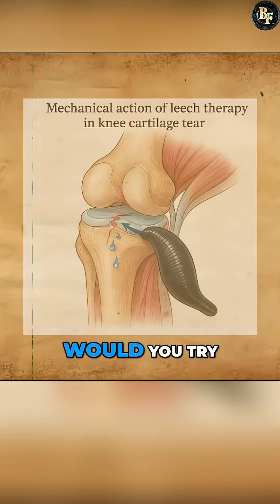Why Did The FDA Approve Leeches For Medicine?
In a truly remarkable turn of events for modern medicine, this video details how the FDA, through its "fda approval process", officially recognized "medical leeches" as a legitimate medical device. This decision bridges ancient healing traditions with contemporary "medical practice", showcasing the surprising efficacy of "hirudo medicinalis". The use of "leech therapy" in "modern surgery" has been instrumental in improving "blood flow" and aiding recovery in various procedures.